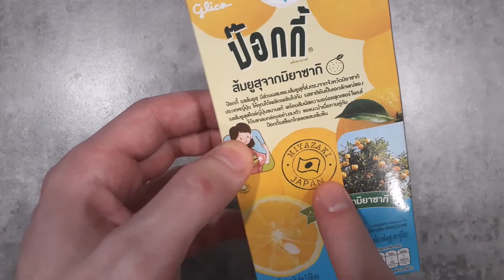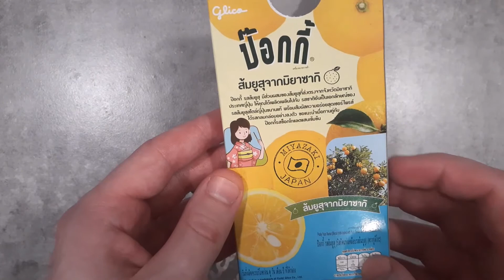Pocky Miyazaki Yuzu from Thailand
Trying out these limited edition Pocky from Thailand.